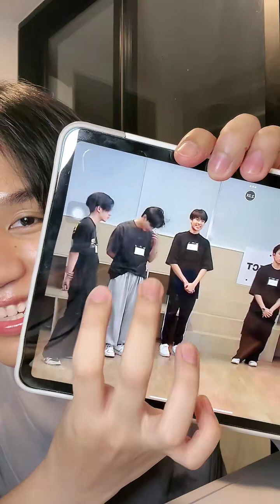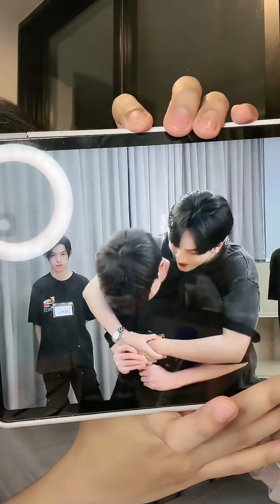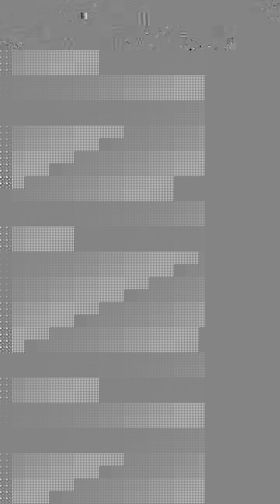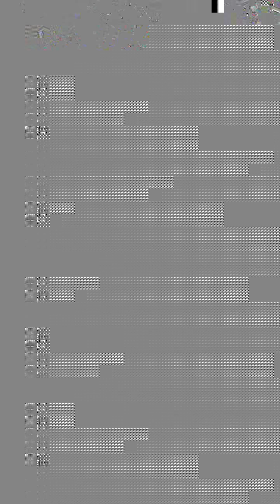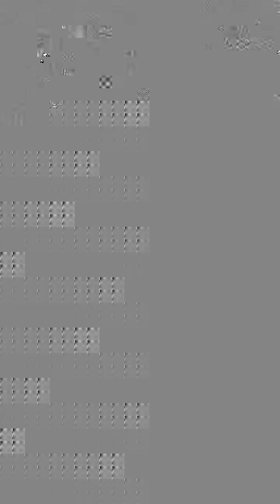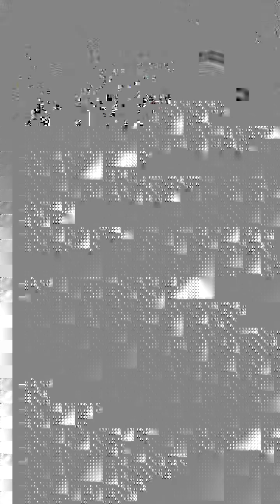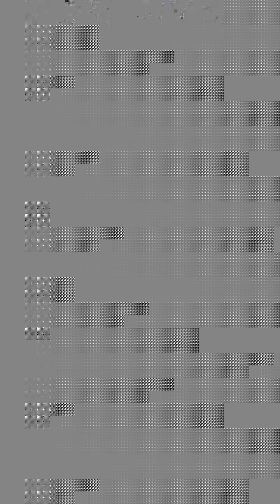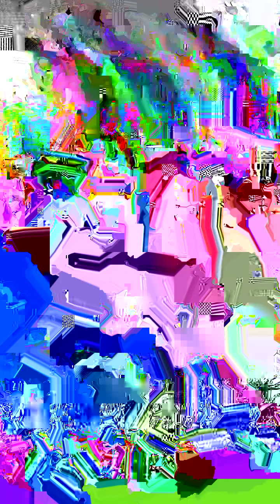Ply Chanakan (pplyplyy) - Tiktok Live 240916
Ply Chanakan Daungjan tiktok live from September 16, 2024.